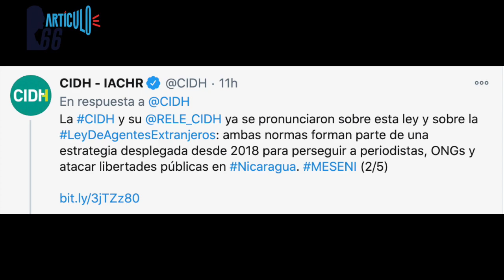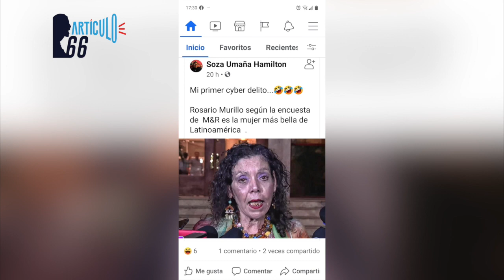El mundo repudia Ley Mordaza de Ortega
La CIDH supo que la Ley Especial de Ciberdelitos, que establece tipos y ámbitos de aplicación abiertos dando discrecionalidad a las autoridades para sancionar penalmente la libertad de expresión, se aprobó y entrará en vigencia en 60 días.